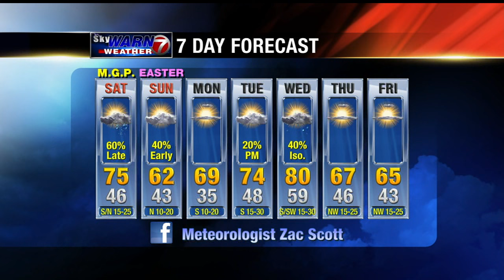Meteorologist Zac Scott Main Weather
March 25, 2016... Main weather during the 5 PM newscast